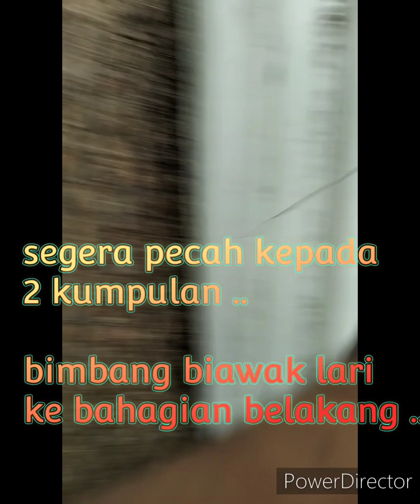selepas menangkap haiwan berbisa atau merbahaya , APM akan hantar ke mana ya ?